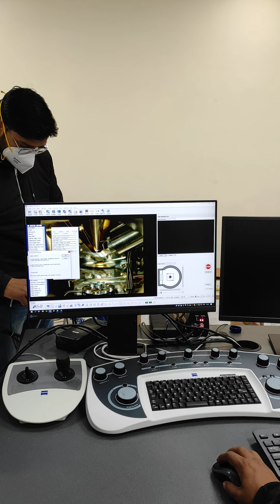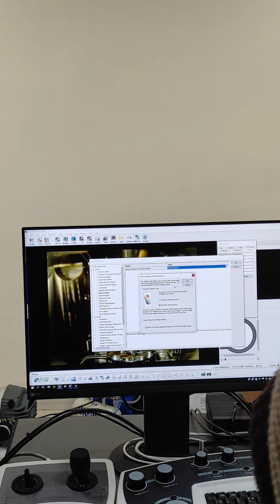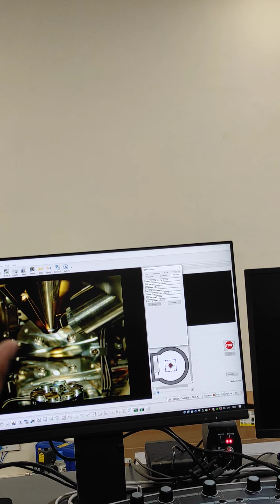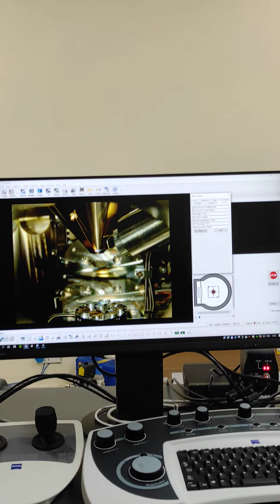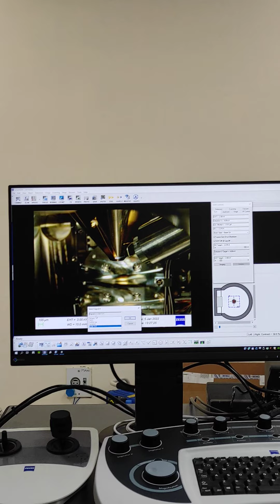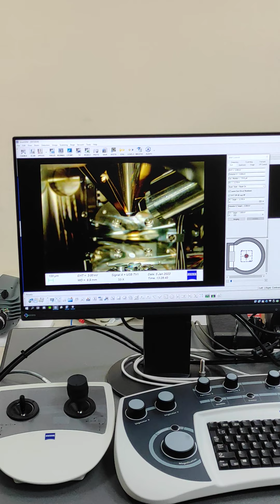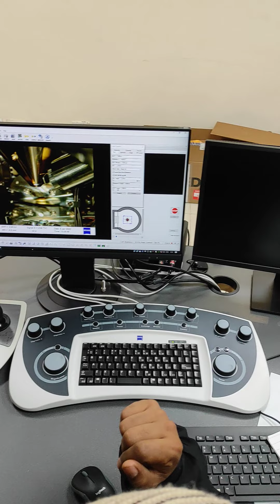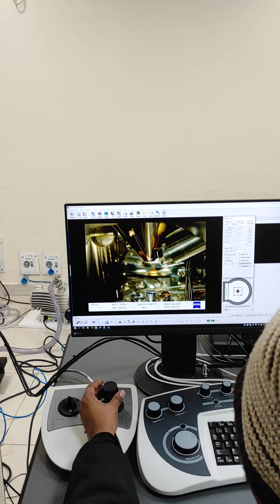How the PUMP and VENT functions done in SEM machine?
With the help of this video, you will learn that how to do pump and vent functions in the SEM Machine.